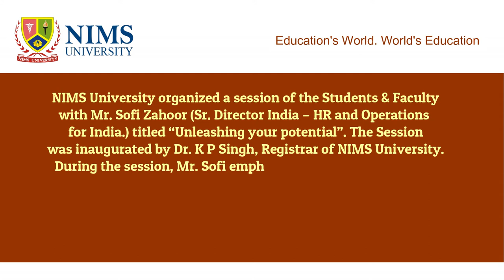AN INTERACTION WITH MR. SOFI ZAHOOR | NIMS UNIVERSITY | B S TOMAR | CHANCELLOR NIMS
Sofi Zahoor | DR. BS TOMAR chairman & chancellor NIMS | NIMS University  Chairman | balvir singh tomar | balvir s.tomar | bs tomar

NIMS University was started by Prof(Dr.)B S Tomar.

Prof (Dr.) B S Tomar – Chancellor Nims University a dynamic, versatile, charismatic and multidimensional personality is a Professor of Pediatric Gastroenterology, Hepatology & Nutrition, Director-Institute of Pediatric Gastroenterology, Hepatology & Nutrition, Director – Institute of Organ Transplant, Chair – Institute of Stem Cells and Regenerative Medicine and a teacher of immense caliber and repute.

Prof (Dr.) B S Tomar had been facilitating strategic planning and initiatives such as: enhancing career development and producing opportunities for all faculty members; promoting faculty diversity creating the Office of Academic Integrity in the University.

Prof (Dr.) B S Tomar has been widely admired for dynamic leadership qualities. He is doing philanthropic work by establishing a research center of national repute in many areas, dedicated to the nation for the service of society. He invented treatment therapy by the D-penicillamine for the deadly disease called “Indian Childhood Cirrhosis”. This had been a major research project published in “Advances in pediatrics”.